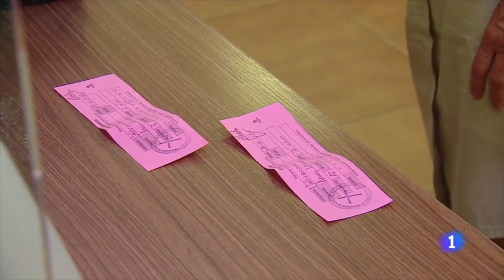TD2 de TVE | Plena inclusión explica las consecuencias de la pandemia para personas con discapacidad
El director de Plena inclusión, Enrique Galván, explicó ayer en el Telediario de TVE la inversiones y gastos que los centros y servicios de esta organización han de asumir para adaptarse a la nueva normalidad. A la adaptación de las instalaciones y rutinas para mantener la distancia de seguridad se suma que "tenemos que reforzar la limpieza, asegurar que haya personal sanitario que pueda ir haciendo una monitorización de la situación, o disponer de planes de contingencia por si ocurre algo..." Un sobrecoste asumido hasta ahora por este tipo de centros, que se estima en 17.000 euros mensuales, y que sin ayudas estatales será imposible mantener.

Televisión Española realizó ayer este reportaje en una residencia de la Fundación Gil Gayarre (Plena inclusión Madrid), tras el rechazo del Congreso de las propuestas para la reconstrucción en el ámbito de las políticas sociales. Tanto Cermi, como la Plataforma del Tercer Sector, como Plena inclusión (junto a su entidad AEDIS), lanzaron sendos comunicados manifestando su malestar por esta falta de compromiso público con los colectivos más devastados por la pandemia. Porque, como afirma Galván, el reto ahora no es solo que estos colectivos -como el de personas con discapacidad intelectual o del desarrollo-, puedan preservar su propia seguridad, sino que también puedan seguir desarrollando proyectos de vida independiente, y eso significa inversión en lo social.

En la nota publicada ayer por Plena inclusión y AEDIS, los presidentes de ambas organizaciones, Santiago López y Bernabé Blanco, manifestaban respectivamente que en estos momentos "el sector social necesita más que nunca el compromiso político para hacer frente a las consecuencias de la pandemia, ya que las personas con discapacidad y sus familias son uno de los colectivos que más están sufriendo”, y que "esta ausencia de consenso político supone una falta de reconocimiento y visión de Estado del importante papel que juega el sector social, y que se ha demostrado en esta Pandemia".